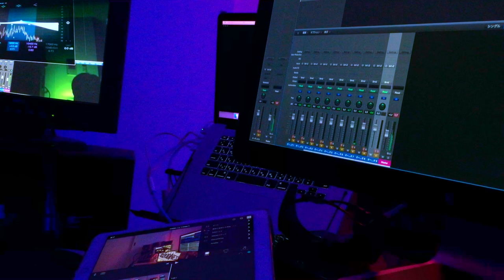⭐︎rhythm emotion⭐︎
作曲　astbury mesa
編集　astbury mesa
構成　astbury mesa
演奏　astbury mesa
撮影　astbury mesa

astbury mesa studio

drum astbury mesa
bass astbury mesa
guitar astbury mesa
violin astbury mesa

macbook pro
software Logic Pro X
synthesizer　YAMAHA eos
t,k sound produce